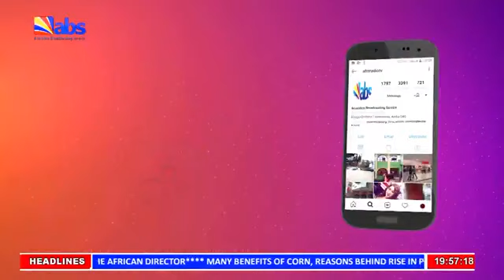ABS TV Evening News 2nd August 2022